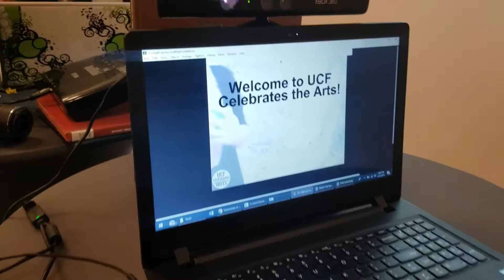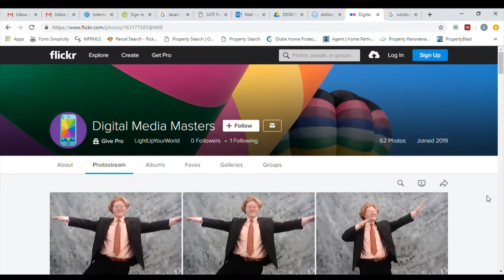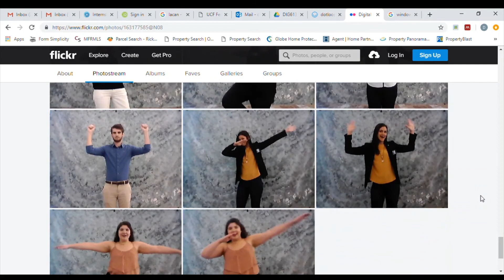Light Up Your World - Interactive Installation - UCF Celebrates the Arts 2019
Project Presented at UCF Celebrates the Arts 2019

The idea of this project is to demonstrate how real virtual interaction can be and the importance of people thinking about their actions and how these influence other people, which in the end affects them as well (it’s all a cycle), as well as how we impact users through the use of social media.
For this project we used 2 stations, station #1 has a motion detection that will light up the lights for the screen depending on the actions/movements. If the participant gets the right “pose(s)” then a montage image is created via Max7 that is then ported into the Flickr profile that is projected in the station # 2.
With this project we want to address how the lack of meaningful interaction through technology could impact people. Allowing the audience to engage their bodies “in a different way” while interacting with technology to see a picture of themselves shared in social media.

Software and Hardware used:
-Kinect for XBox 360 model 1414
-Max/Msp
-ITTT (If This, Then That) / “Upload pictures from Dropbox folder to Flickr”

This project was a requirement for the course DIG6136 - Design for New Media
Spring 2019

This project was made with the collaboration of:
-Penelope Coronel
-Daniela Morales
-Mary Rubin